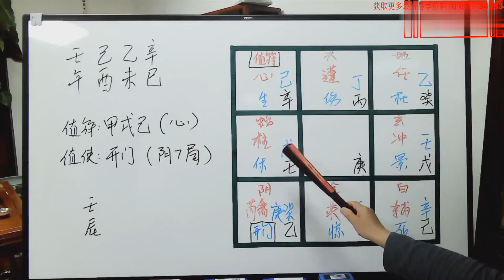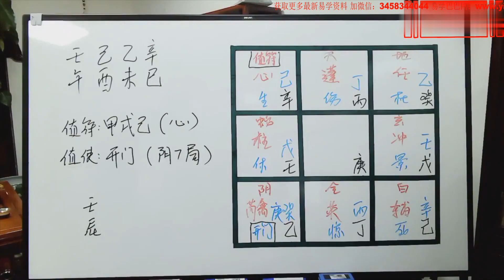三诚老师 奇门遁甲第89课：断丢钱